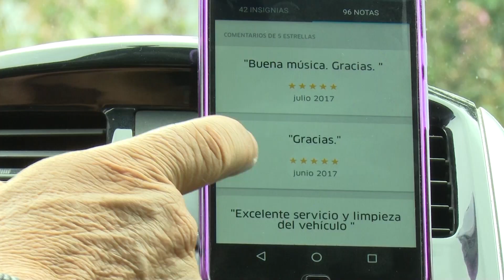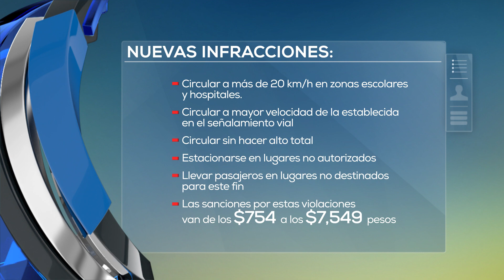Nuevas sanciones para transportistas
La Secretaría de Infraestructura, Movilidad y Transportes estableció nuevas infracciones para los prestadores de servicio de transporte público, ejecutivo y mercantil.